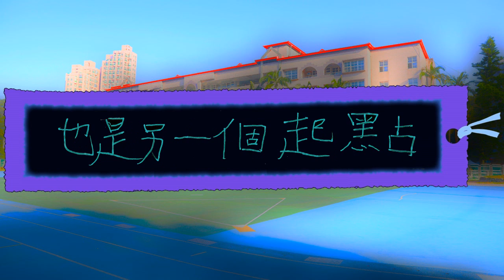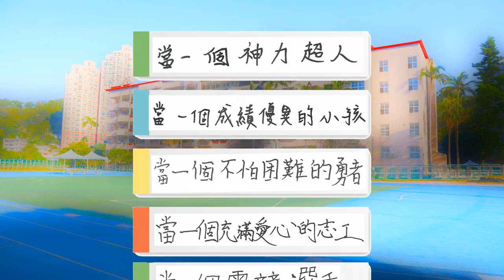青潭國小第60屆畢業歌【啟程】手寫歌詞版